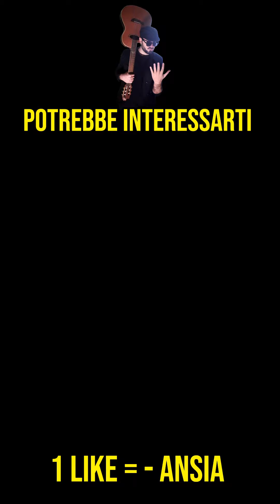Come SUPERARE L’ANSIA DA PRESTAZIONE in 3 step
Salve a tutti, oggi ho preparato un video interessante su come superare l’ansia da prestazione. L’ansia da prestazione è un problema comune di noi chitarristi/musicisti…

Se non è gestita correttamente, l’ansia può rovinare la nostra prestazione per cui è meglio sapere come affrontarla.

Nel video vi do i miei 3 consigli utili per affrontarla.
Spero il video sia di vostro gradimento.

La mia strumentazione:
LED rgb
MICROFONO PER IPHONE